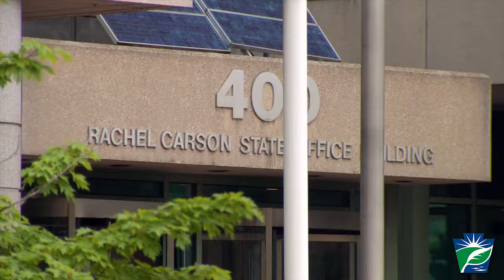2018 Peregrine Falcon Banding in Harrisburg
The newest Harrisburg falcons were banded in a livestreamed educational event attended by local students and hosted by the Department of Environmental Protection (DEP) and Pennsylvania Game Commission at Rachel Carson State Office Building.